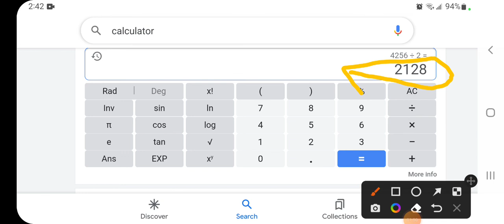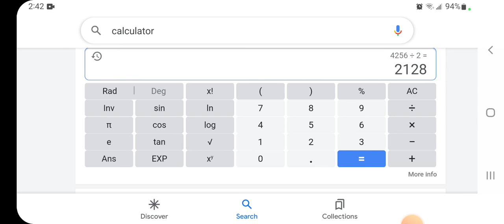How long will Tom Hanks live in the Green Mile?